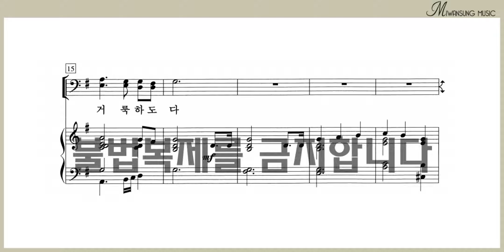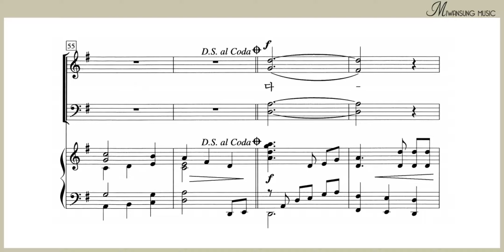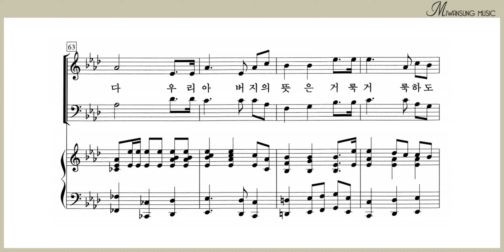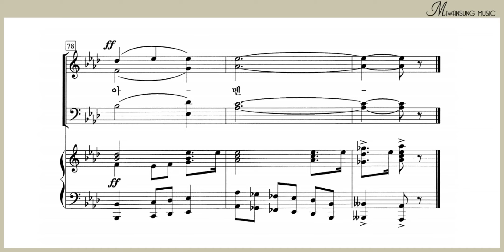찬송하는 소리 있어 / 베이스파트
소편성관현악 성가곡집 7집 / 찬송하는 소리 있어 / 베이스파트